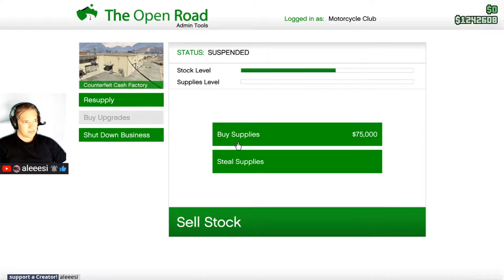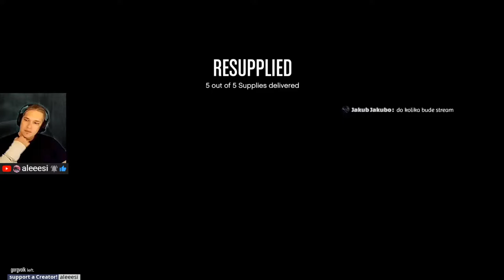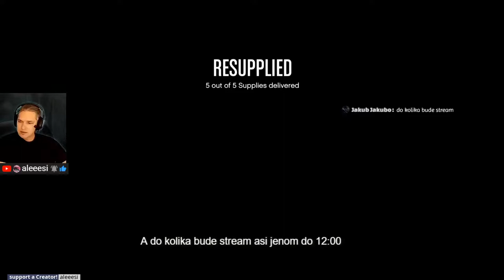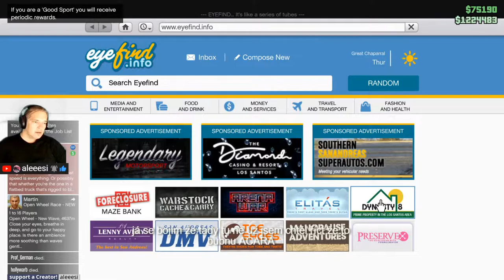Gta V Online | Saving Money For Oppressor 😎